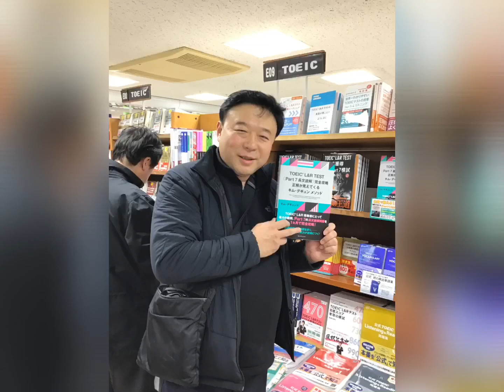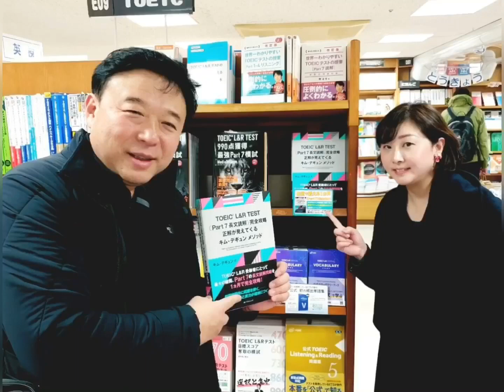【英語発音指導士が解説！】わくわく英語リスニングクイズ 7-4 映画館その他での会話